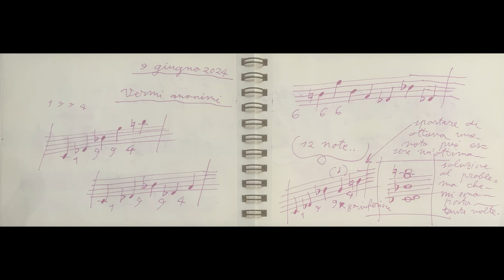Marcello Di Lorenzo - Anonymous Worms (Manuscript Sketches)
Manuscript sketches by Marcello Di Lorenzo
Performed by Marcello Di Lorenzo